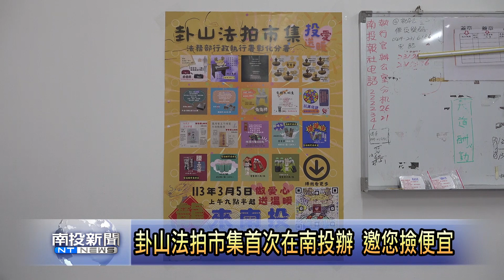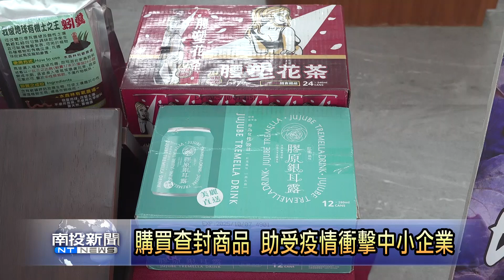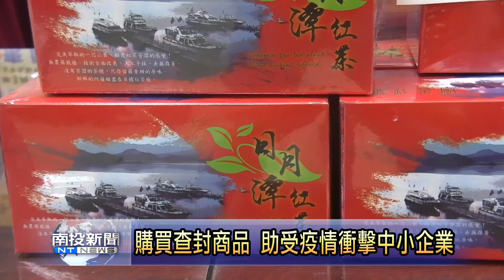卦山法拍市集首次在南投辦 邀您撿便宜 南投新聞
法務部行政執行署彰化分署的「卦山法拍市集」，可以比巿價便宜許多的價格買到生活用品，每次皆受到民眾廣大的回響。這次首次移師南投舉辦，將在3月5日上午9點半起，在彰化分署南投行政執行官辦公室舉辦，商品包括聚寶盆、原木拉筋板、生技保健食品、高山茶等，彰化分署邀南投的鄉親一起來撿便宜、逗熱鬧!